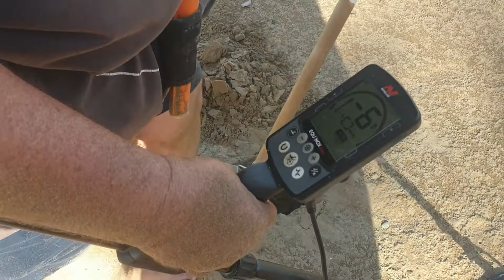beach metal detecting old silver coin on the beach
Beach metal detecting